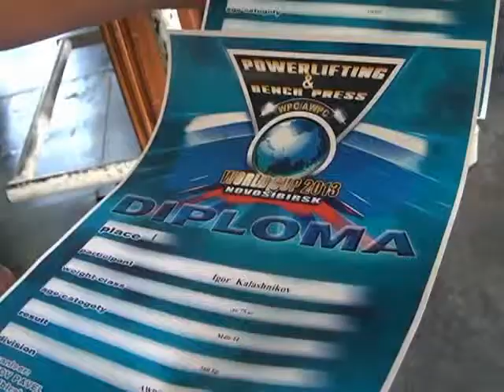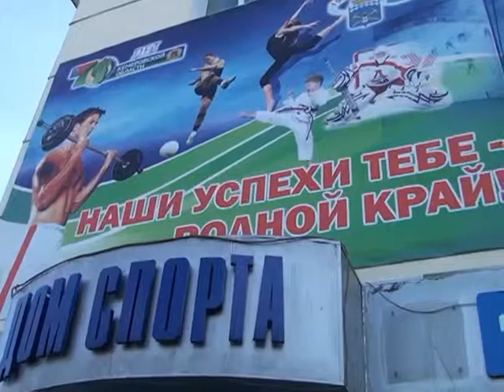Серебро по пауэрлифтингу в городе Белово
Серебро Европы должно быть в России. В этом уверены беловские спортсмены по пауэрлифтингу. Яна Задорина на Чемпионате Европы в Словакии в жиме лежа взяла вес 110 килограммов и стала второй, пропустив вперед себя только полячку.